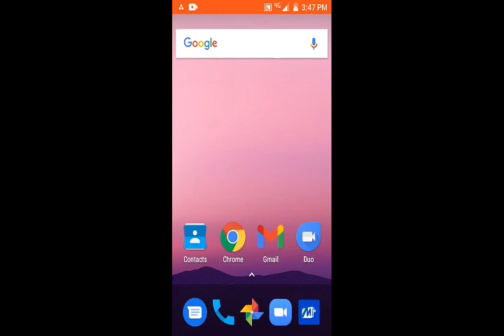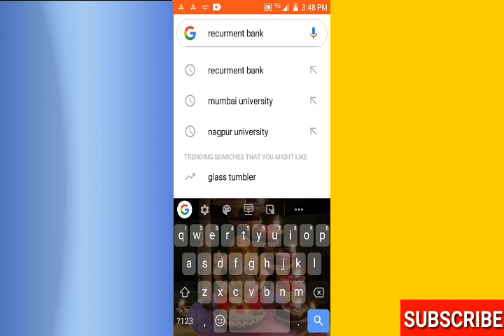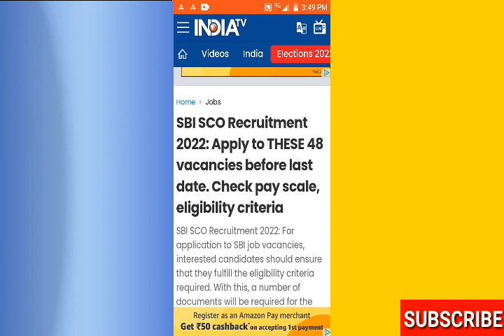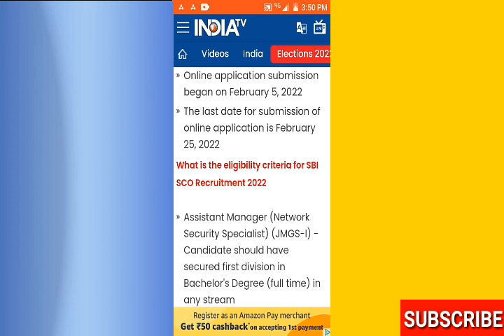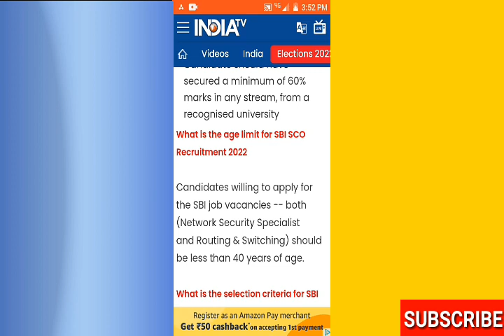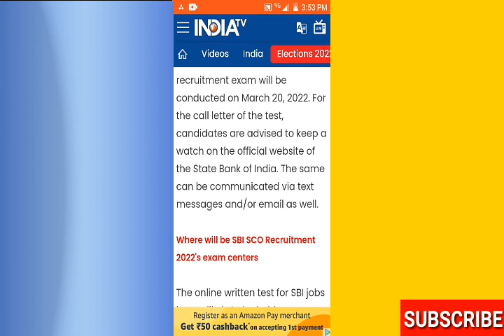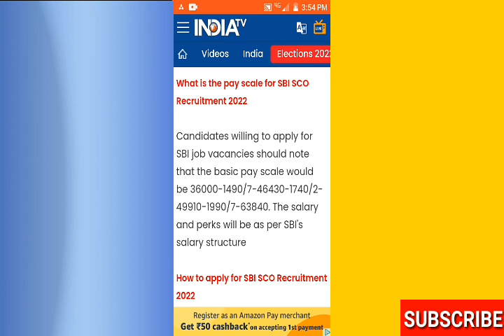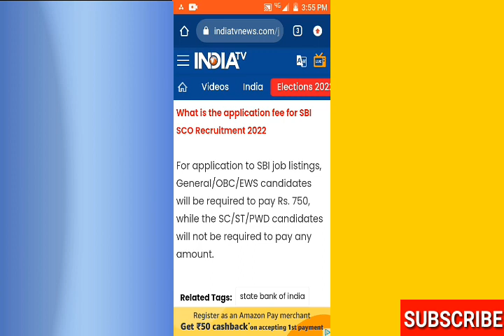Letest SBI Recruitment 2022/SBI Recruitment For Graduate and PostGraduate/Govt BankRecruiment2022